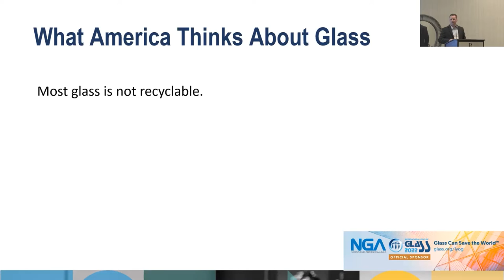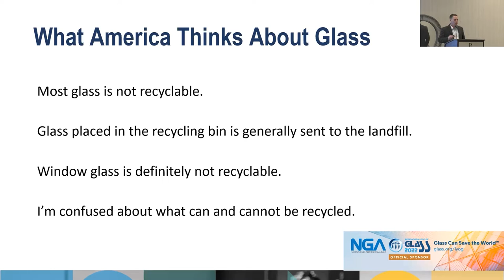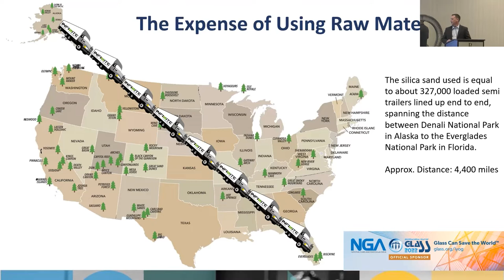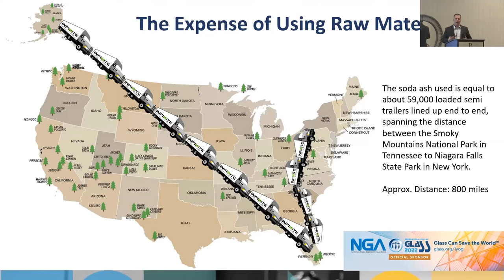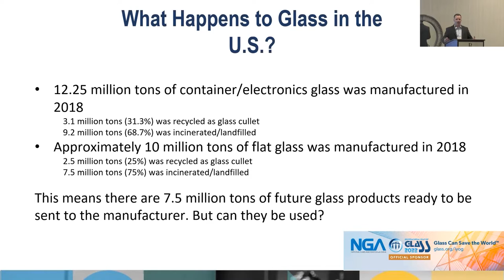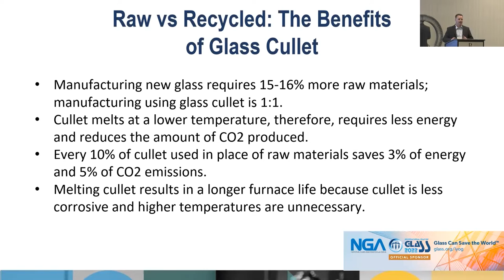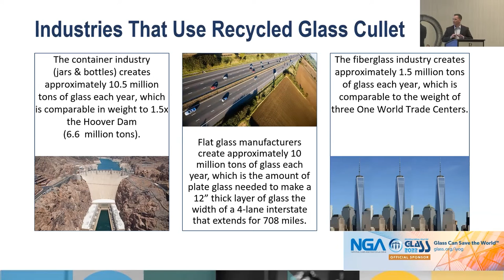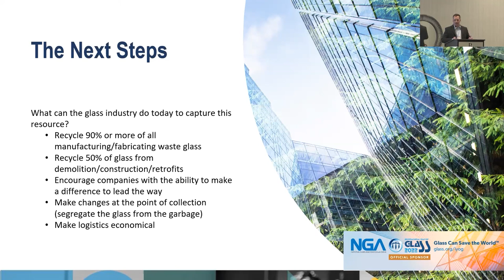Recycled Glass…It’s Not Waste, It’s the Future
Hear from Jeremiah Watson, CEO, Infinite Recycled Technologies. This presentation was originally delivered at NGA Glass Conference: Long Beach, in January 2022.